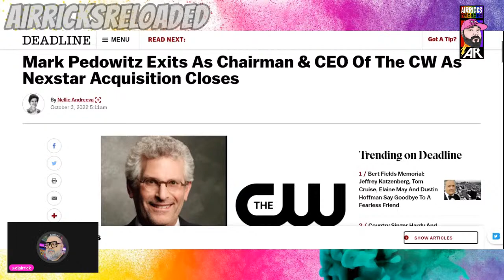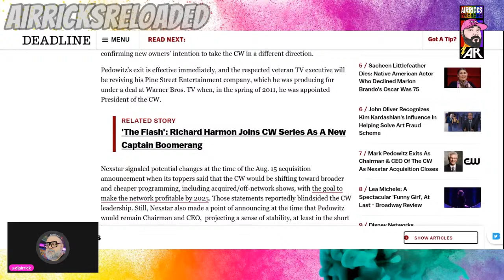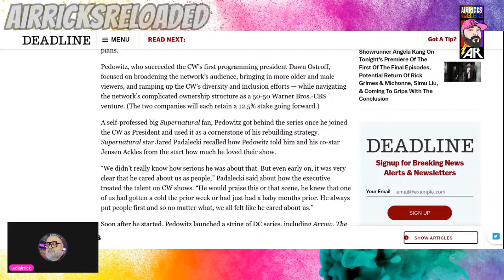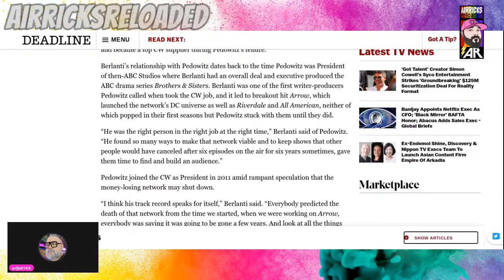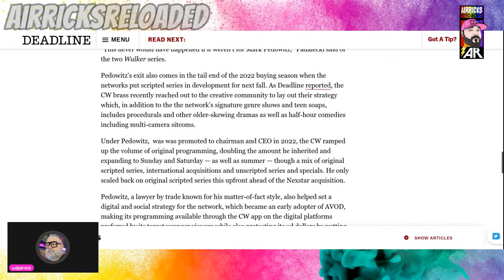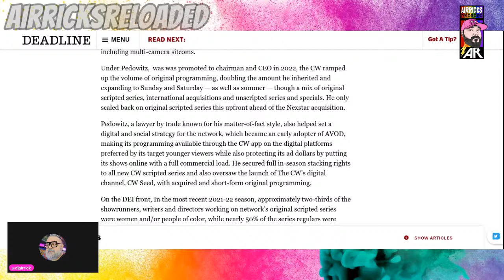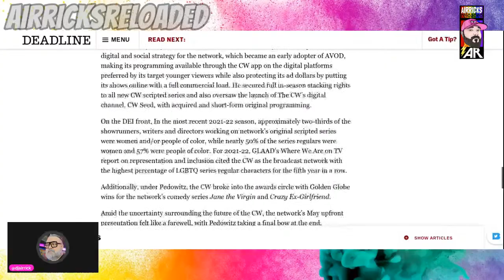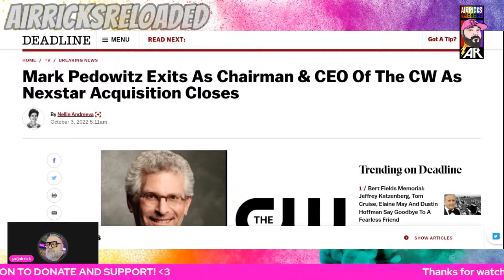CW CEO Mark Pedowitz OUT In Shocking Exit! What Does This Mean For DCTV On The Network?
Deadline Article